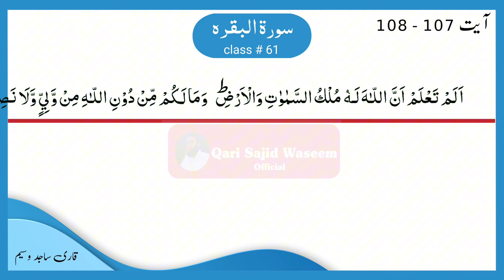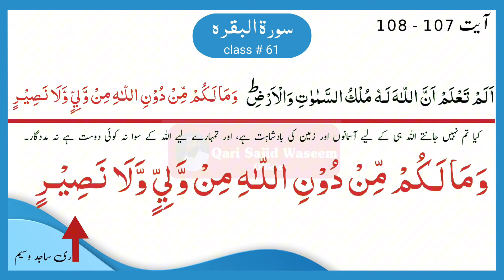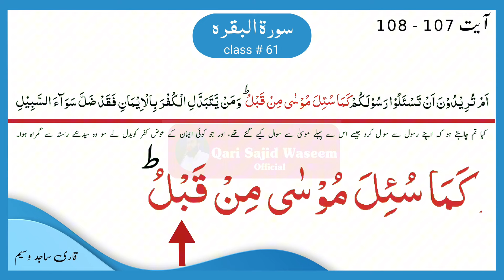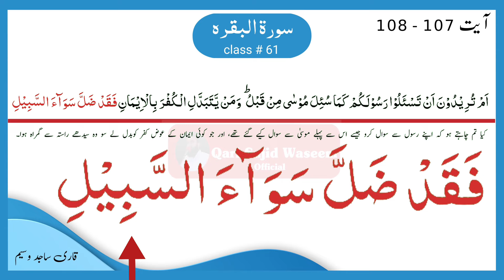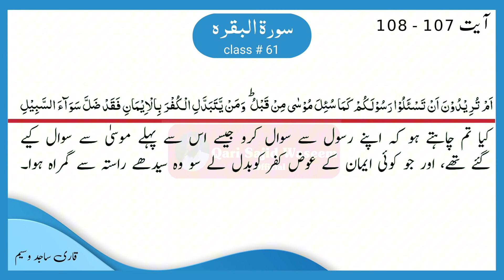Surah Baqarah with Tajweed| class # 61 |سورۃ البقرہ |Ayat 107-108 | with urdu translation